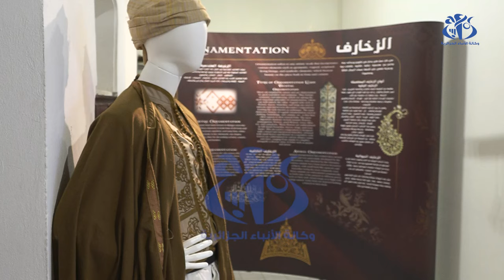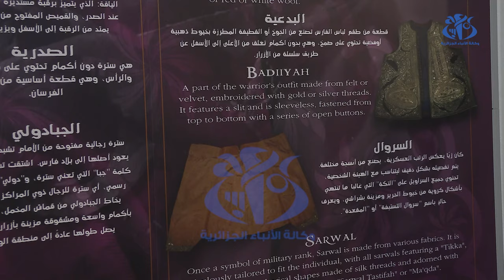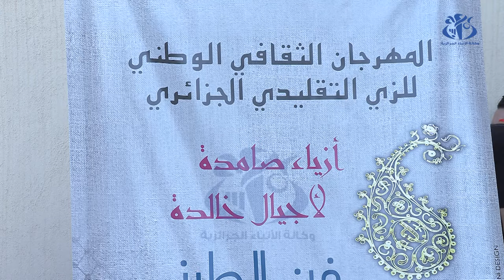المهرجان الثقافي للزي التقليدي.. فن وأصالة (بالأمازيغية)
الجزائر(وأج)- يجسد المهرجان الثقافي للزي التقليدي، المقام بالجزائر، صورة واضحة عن الموروث الجزائري بأنامل المرأة الجزائرية، عبر تاريخ طويل.